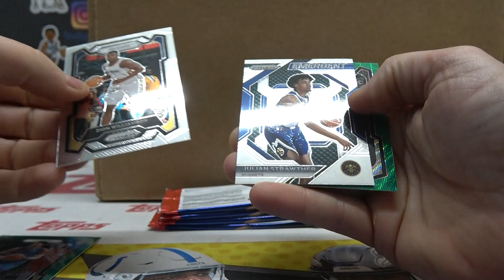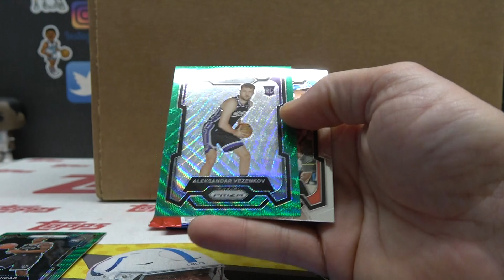Derrick's 2023/24 Panini Prizm NBA Basketball Blaster Hobby Box Break